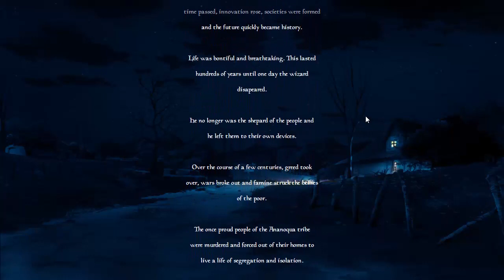Aeloren Tactics - Part 01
A young bandit girl with amnesia must fight to find the truth of her past as she is caught in-between two factions in the midst of war.